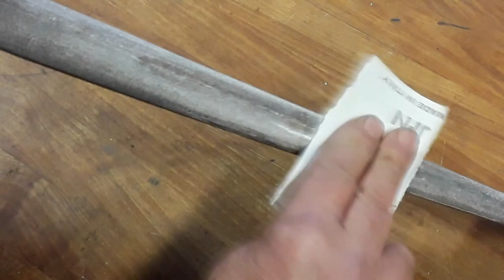Swordfish Fid - Making of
A short version on how I made a splicing fid from a swordfish bill.For a step by step tutorial,